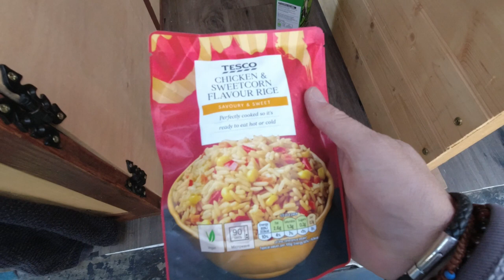Vanlife Stonehenge Al Fresco Cooking On A Spirit Burner